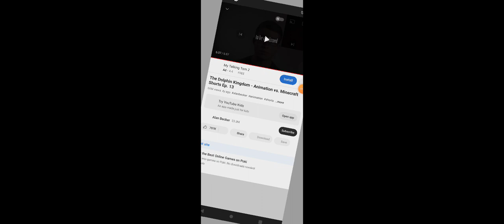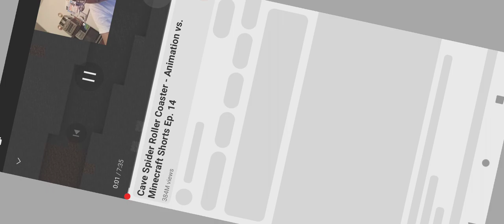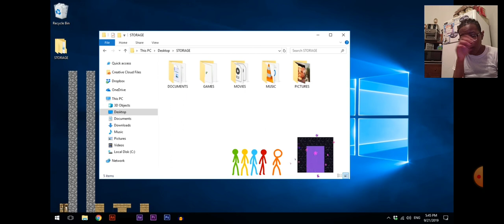dolphin queen and spider queen animation versus Minecraft shorts episode 13 and 14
Hope you enjoy the video.    Facebook Roland Collin.    Instagram Roland Collin.     tik Tok genesiscollins12.    Twitter name Harrison lugenia